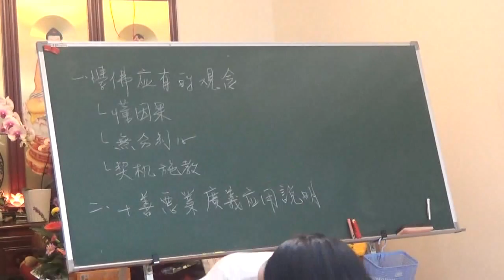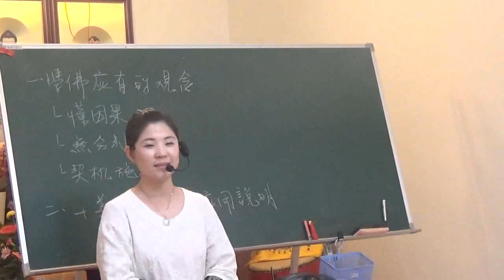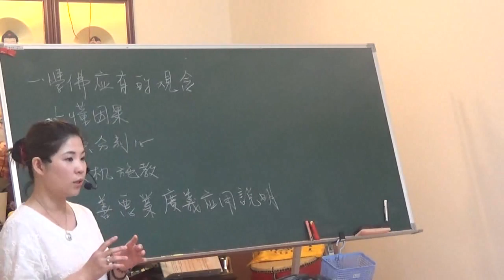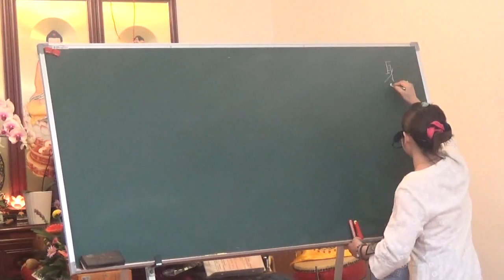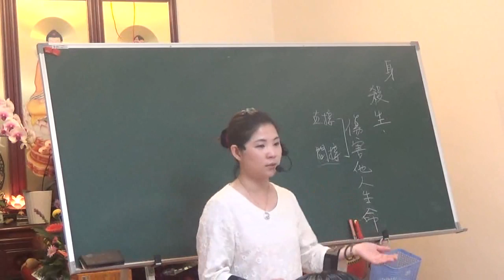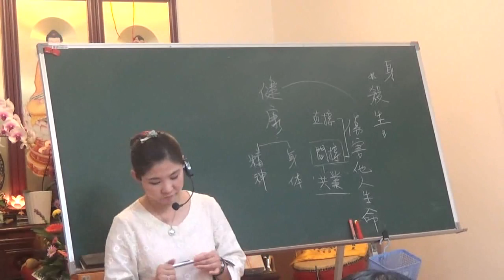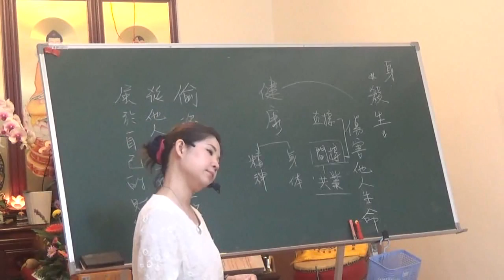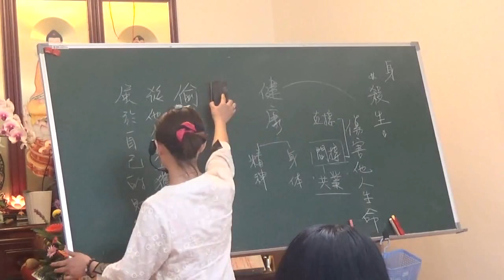2019占察密集班8 3十善惡業狹義廣義的運用 妙慈20190329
＊弘揚《占察善惡業報經》（地藏王菩薩占察經）之「地藏占察木輪法門」＊
徵求地藏眷屬108位 籌組「地藏占察講堂學會」
感念 夢參老和尚 於106（2017）年11月27日式寂，發心籌組「地藏占察學會」精進共修。
本學會將以專業共修研習地藏法門為主要宗旨，非一般團體所以參加者，請勿只是一時興起就來走走逛逛，因此請審慎瞭解以下的加入基本因緣。

【您適合加入「地藏占察講堂學會」嗎？】
1,能認同地藏王菩薩大願和地藏占察木輪法門。
2,相信認同有三世輪迴因果，想要進一步深入瞭解因果。
3,對地藏占察木輪能查出三世因果，有興趣研習共修。
4,想要精進學佛修行，來了悟人生,化解因果業力。
5,願意加入弘法分組，以自身專長和時間用心付出，來落實弘法。
6,願意定期,不定期參加地藏法門共修課程，沒有任何藉口理由。

若您能認同和接受此因緣，我們非常歡迎您的加入，成為共修的一份子，在地藏王菩薩的感召庇佑之下，共同弘揚地藏王菩薩的大悲願力法門。

【佛堂住址。預約占察三世因果】
※ 為避免耽擱到大家的時間，請勿必事先聯絡預約服務時間，或上 24小時預約專線※
台中佛堂 台中市西屯區中清路3段183號      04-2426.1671
高雄佛堂 高雄市苓雅區新光路26-8號         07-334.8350 .